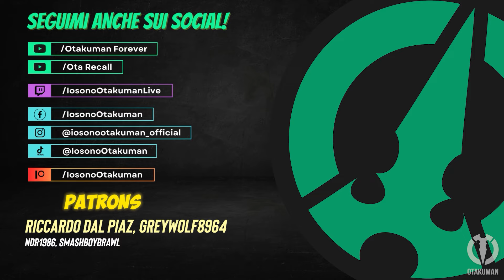INCARICO: IL RITROVO INFESTATO - Final Fantasy 7 Rebirth (ITA)